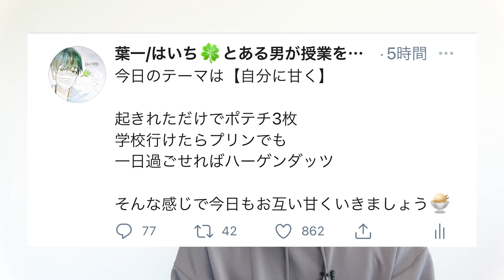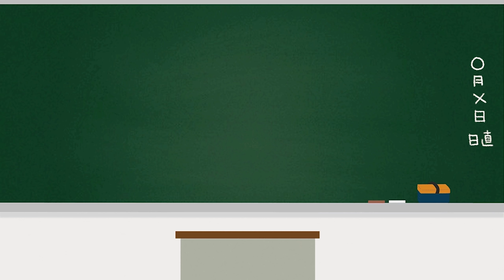「あなたは何点ですか？」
「このままずっと休みならいいのに」

朝が来るのが怖い
だから寝たくない
でも人として寝ないと
あれなんか寝れない
なんで涙止まらんの

そんな解決できないグルグルした感情を思い出します。

毎日100点じゃなくていいんよ
というか100点なんて365日の中で数日でもいいんじゃないかな

でも自分に厳しく生きることと自分を罵倒して生きることは違うんだって声を大にして言いたい

少し肩の力を抜くきっかけになったら嬉しいな

2021年より中学校の教科書改定があり、学習する学年が

21:55~22:00　コメント読みながら準備
22:00~22:45　自学タイム(コメントは読みません)
22:45~22:55　コメント読みながらまったり
22:55くらいに解散

●使用音源